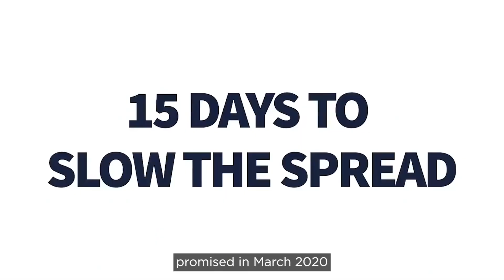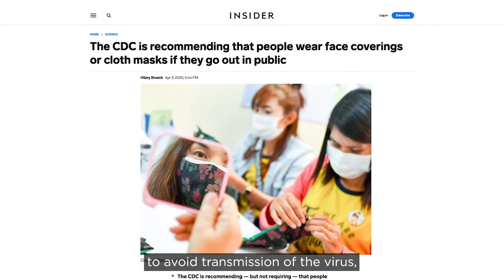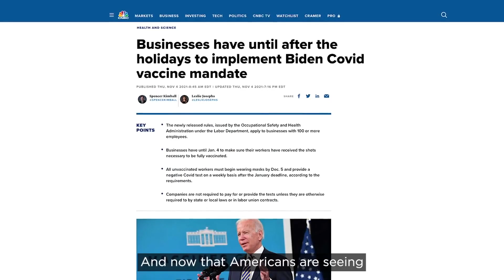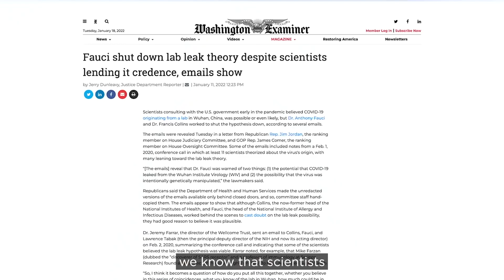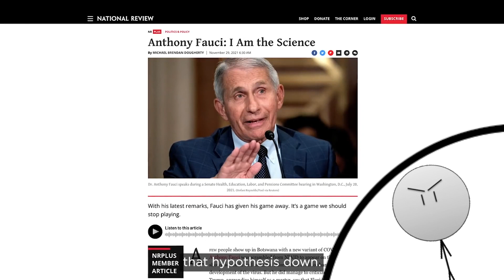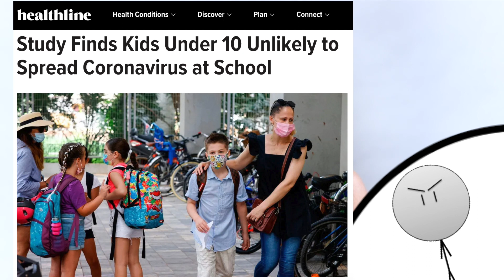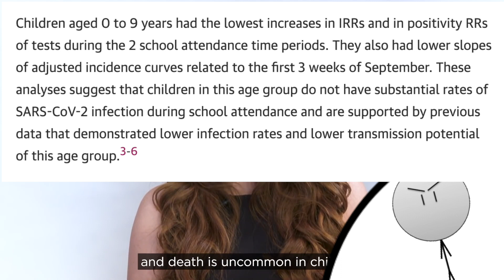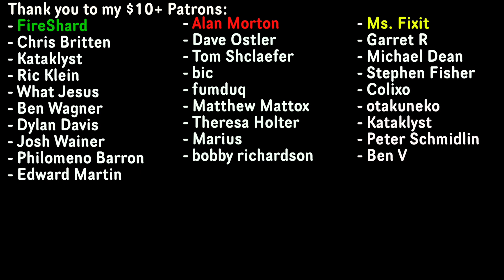We've All Been Lied to!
Let's take a look at some "lies" that have been told to us by scientists and politicians.